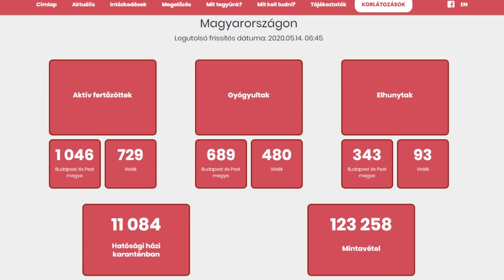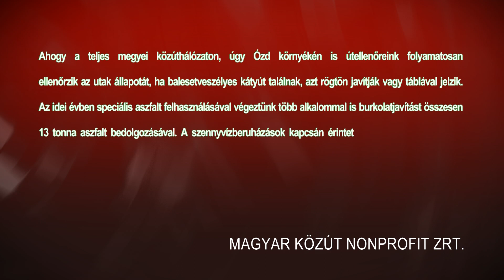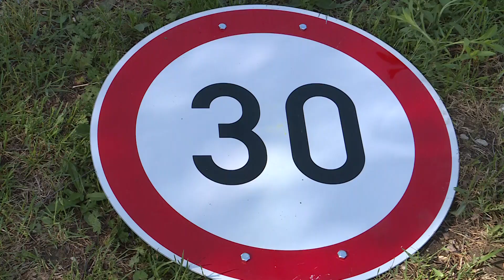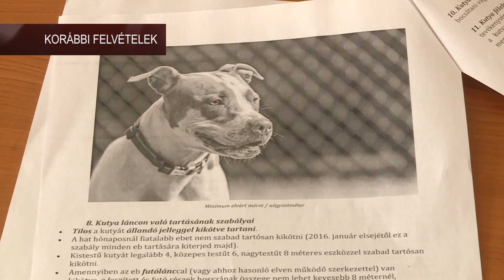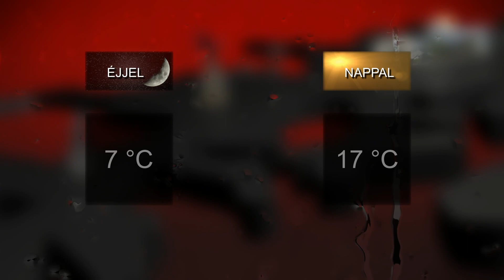Ózdi Krónika 2020. 05. 14.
Szabályok – Újabb enyhítéseket vezet be a kormány.
Karbantartás – Megkezdték a melegaszfaltos útjavítást az ÓVI dolgozói.
Változékony – Záporok után jön a napsütés